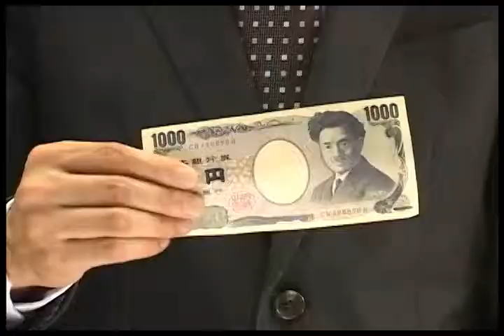Cloud Money Por:Tenyo Magic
DESCRIPCION:
Un billete flota sobre tu mano y baila en el aire, izquierda a derecha, arriba y abajo. Finalmente flota hacia arriba, enfrente de tu cabeza. Este efecto de billete que flota es tan efectivo como fácil de hacer. El ingenioso gimmick a sido diseñado para permitirte poner un billete de cualquier pais y lograr hacer los efectos que ves en el video demo. En cualquier momento podrás mostrar el frente y dorso del billete y debido a que no involucra hilos podrás presentarlo virtualmente en cualquier lugar y para cualquier tamaño de audiencia, a solo pulgadas alejado de tus espectadores. Esto es lo ultimo en efecto de flotación de billete y es tanto sencillo como divertido de presentar.
Efecto:
Muestra el frente y dorso del billete.
El billete flota hacia arriba, lejos de tu mano, en el aire!
Se mueve libremente en todas direcciones, finalmente flota hacia el frente d etu cabeza!
INSTRUCTIVO EN INGLES.